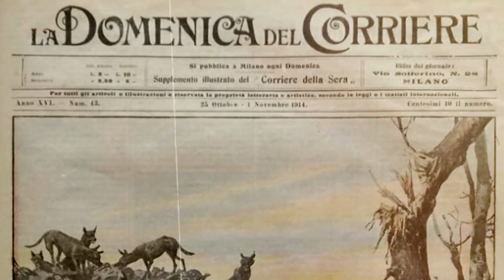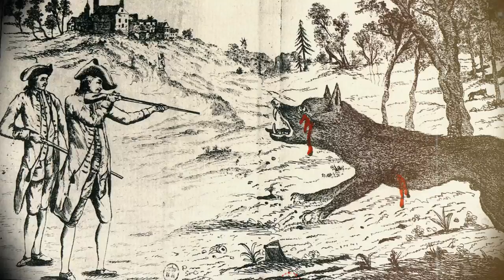Wolf Truce 1914 World War 1 | Shocking Story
The Wolf Truce of 1914 is a debated Armistice between the Russian and German Troops during WWI. According to the stories, a new enemy entered the Battlefield during the war and was killed without regard for sides. That enemy was The Wolf.
Did mortal enemies declare a Truce on the Eastern Front during World War I?  Let's find out!